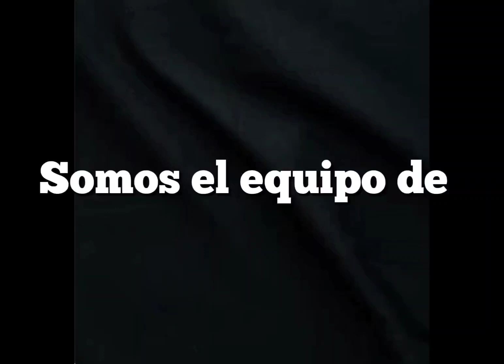4 de marzo de 2024